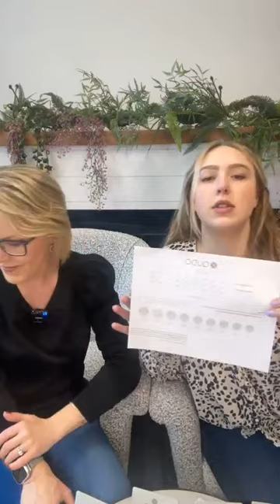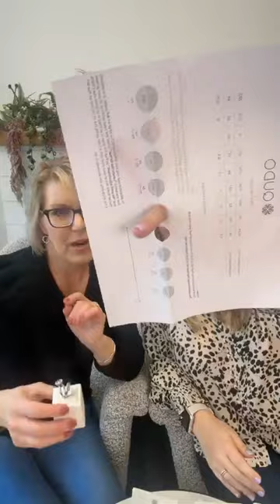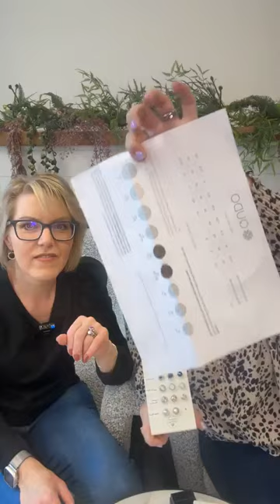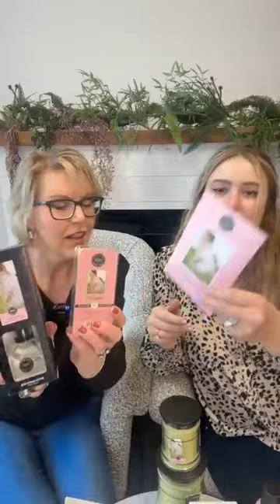Exceptional ideas for gift giving (or for yourself 😉) Featuring Qudo Jewelry